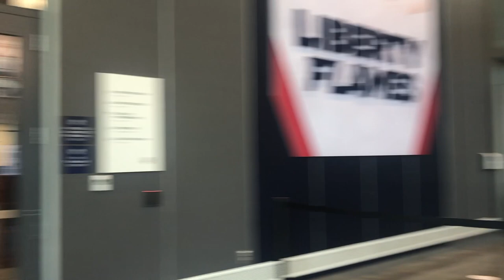LU vs Southern Miss | 11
October 24 2020. LU vs Southern Miss Golden Eagles. We won 56-35. Liberty is now 6-0 waaaahooo. Go Flames!